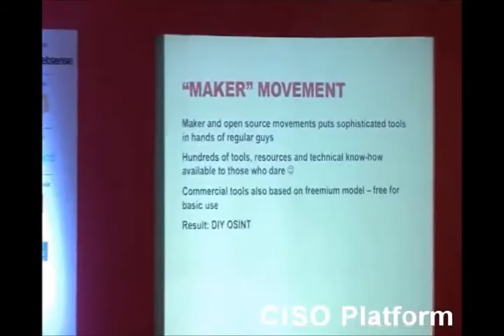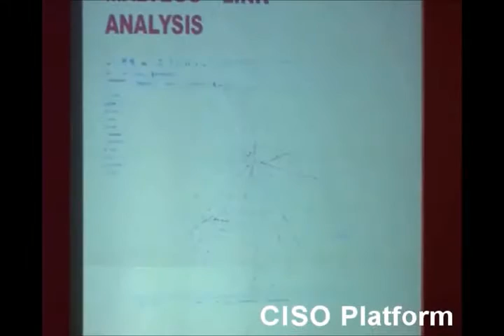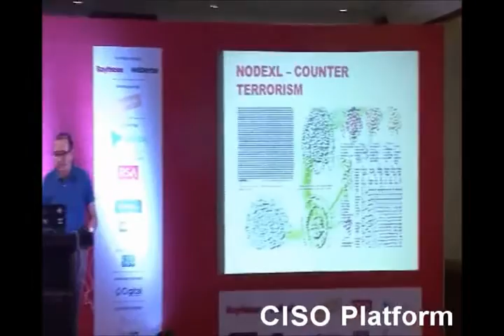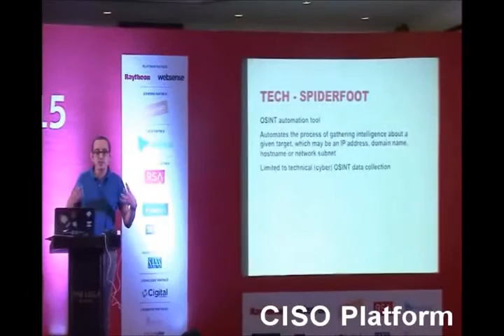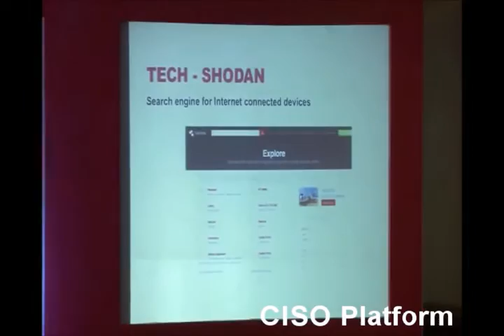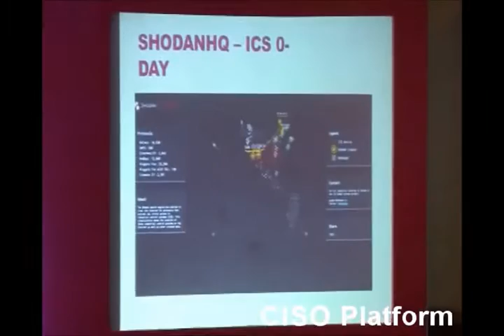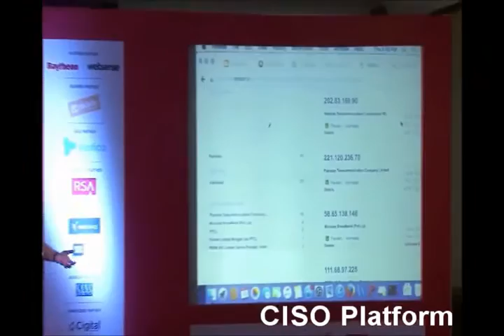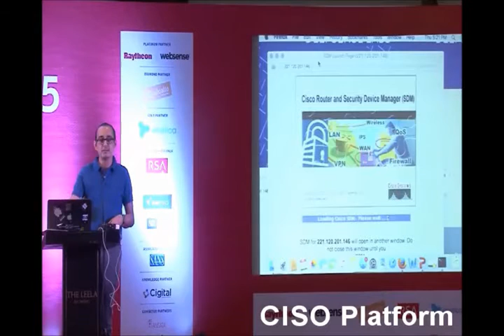Session on Practical Demo of Collecting Threat Intel Using OSINT Tools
Session on Practical Demo of Collecting Threat Intel Using OSINT Tools by Sachin.